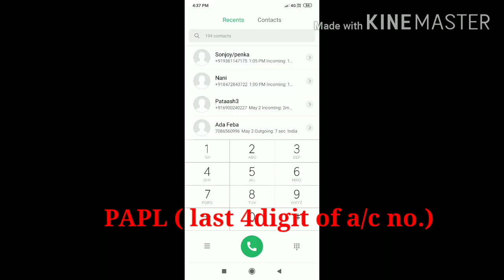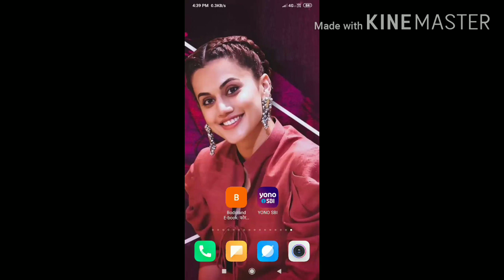SBI आ होगासिनो 5 लाख रांनि personal loan || SBI has been given to personal loan upto 5 lakh